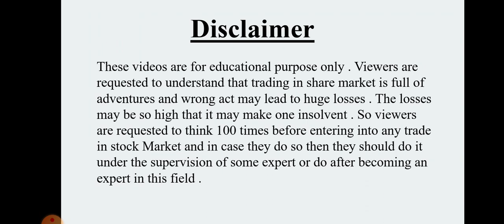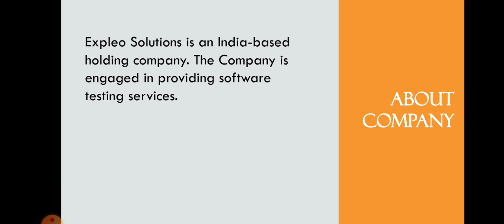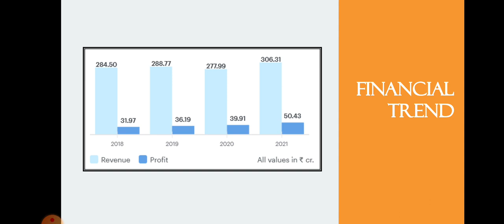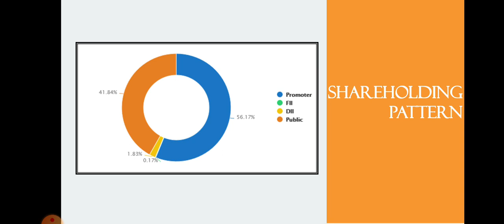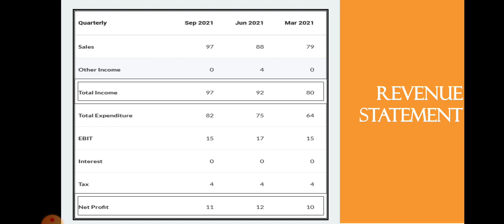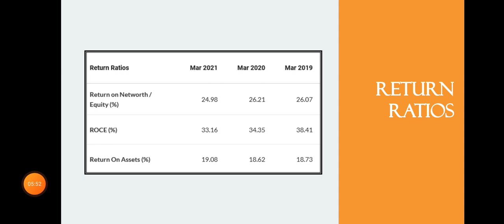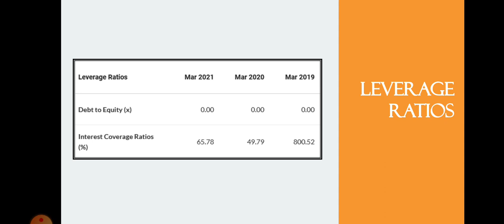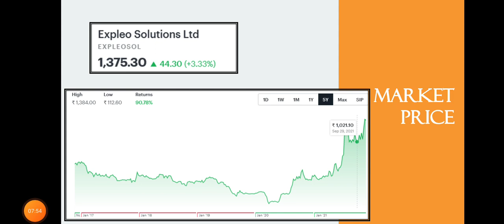Expleo Solutions Share Analysis • Expleo Solutions Breaking News • Dailystock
Source: Tickertape.com
Moneycontrol.com